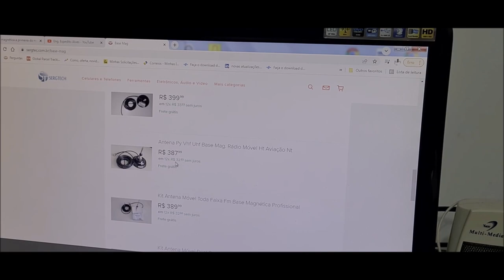Veja onde comprar com segurança e com a maioria dos produtos com frete grátis ! Preços de venda